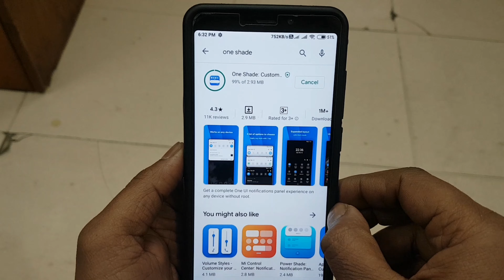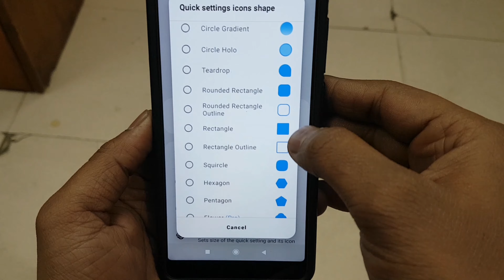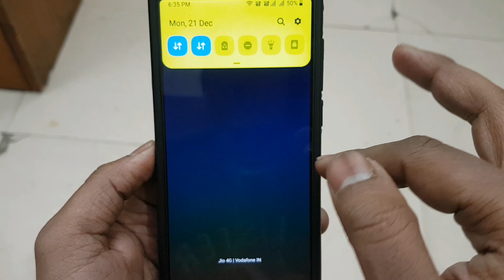Change Notification Bar Color Android | Notification Bar Ka Colour Kaise Change Kare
About This Video -  today i will show you how can you change your notification bar color

1. Change Notification Bar Color Android
2. Notification Bar Ka Colour Kaise Change Kare
3. Notification Bar Color Change Vivo
4. How To Change Notification Bar Color On Samsung Galaxy
5. Notification Bar Colour Change Samsung
6. Change Colour Of Notification Bar Android
7. Notification Light Ka Colour Kaise Change Kare